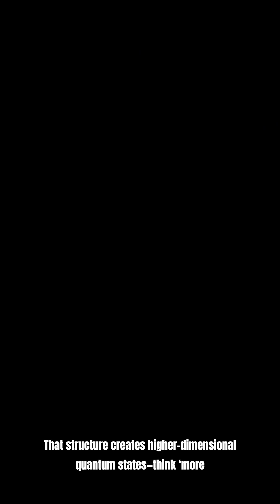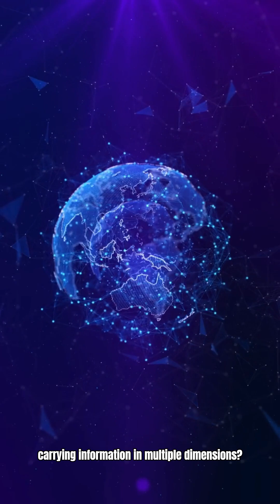What if Photons Could Carry More Data?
Rewriting quantum optics sounds like sci‑fi, but it’s happening fast: researchers are learning how to engineer photons by shaping their structure across space and time—creating high-dimensional quantum states that could boost the capacity and robustness of future quantum communication, sensing, and imaging.
What this video breaks down
What “structured photons” / “quantum structured light” actually means
Why adding structure across space + time creates higher-dimensional quantum states (think: moving beyond simple qubits)
The big promise: more information per photon + better noise tolerance for quantum networks
The big limitation (for now): real-world channels can be harsh for spatially structured photons
Where this is headed: on-chip sources, multidimensional entanglement, quantum imaging, metrology, and future quantum internet concepts
Key info (from the reporting)
Work discussed as a review of rapid advances in generating, controlling, and measuring quantum structured light
Highlights include: integrated/on-chip photonics, nonlinear optical processes, and advanced mode conversion methods
The review is: “Progress in quantum structured light” (Nature Photonics, 2025)
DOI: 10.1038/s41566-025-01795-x